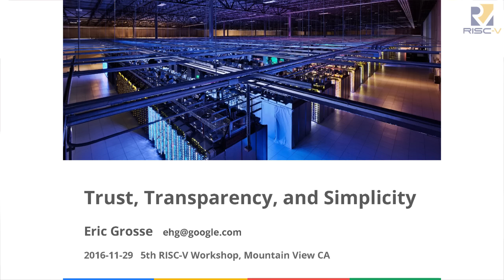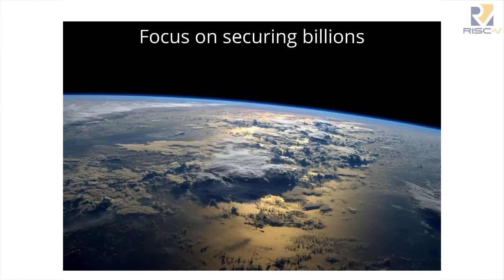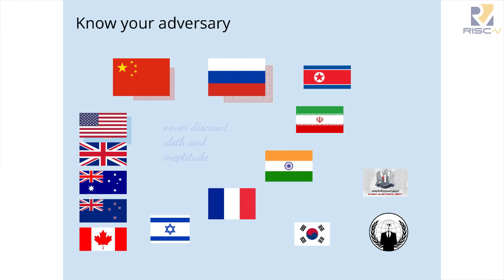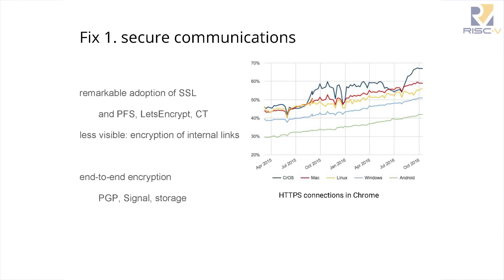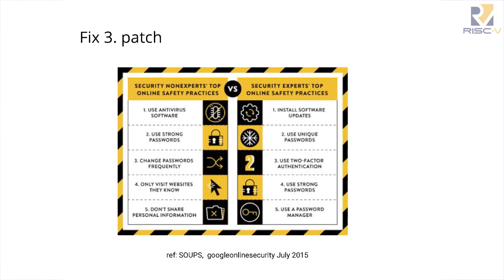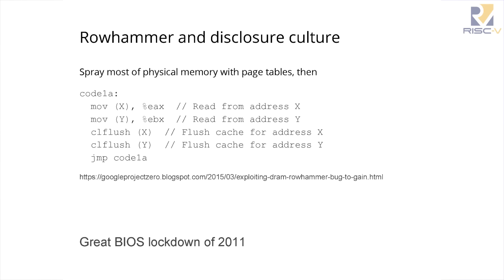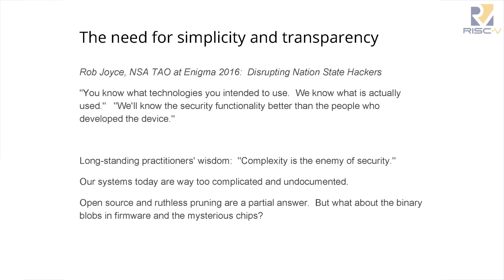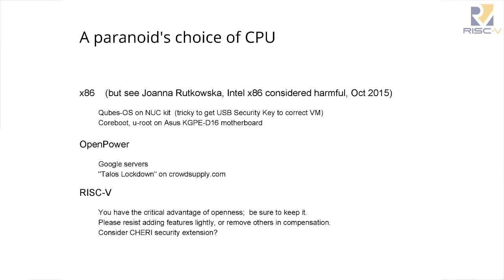9 1 30pm Keynote Address Trust, Transparency and Simplicity Eric Grosse, Google